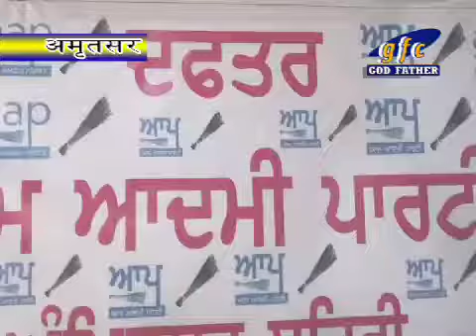Aam Adami Party